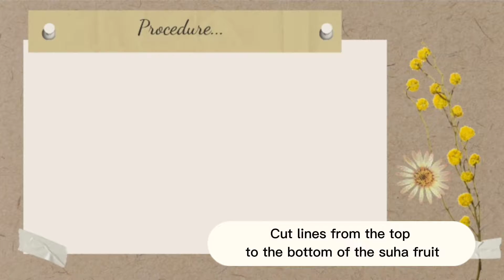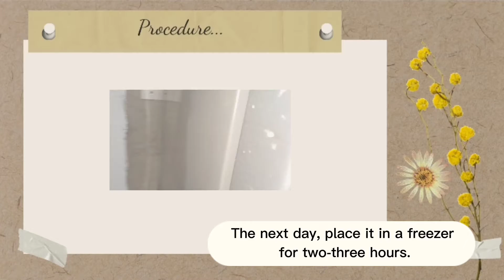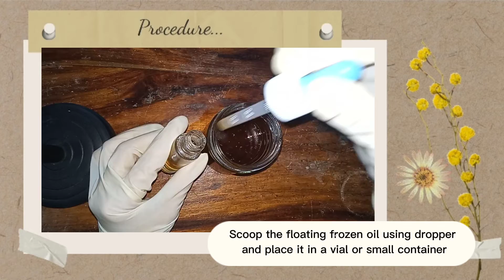SALIDO - Lab Act. #8 Natural Perfume